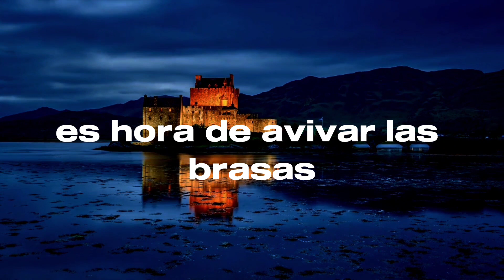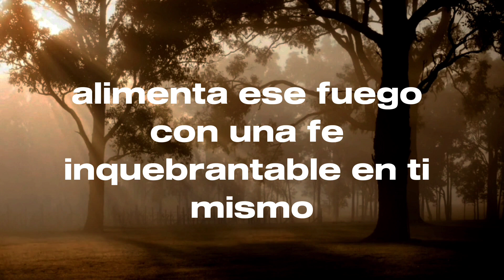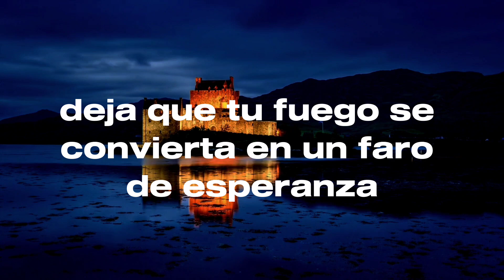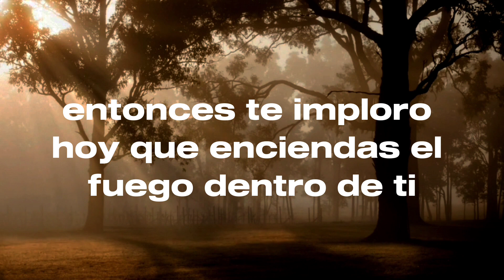TEN FÉ EN TI | SOLO TÚ PUEDES SALVARTE